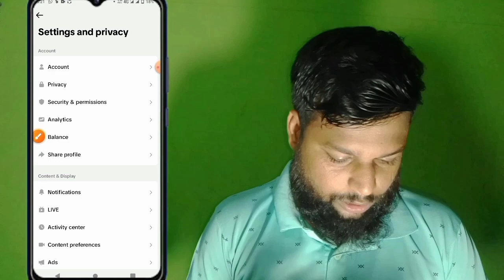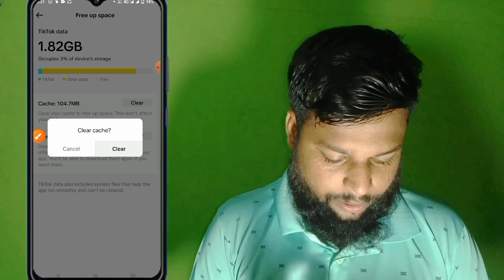tiktok free up space || tiktok data new settings | tiktok free up space problem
tiktok update 2024

এই ভিডিওতে আমি আপনাদেরকে দেখিয়েছে যে টিকটকে free up space এই অপশনটির কাজ কি অপশনটি কিভাবে আপনারা ডাটা ক্লিয়ার করবেন এটি দেখেছি দেখেছি